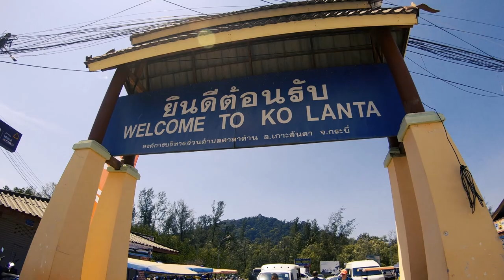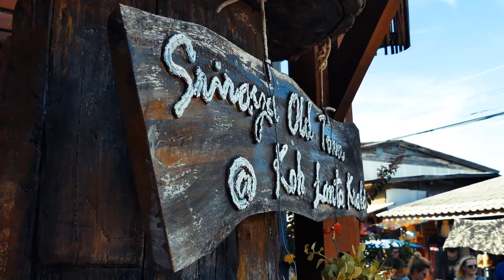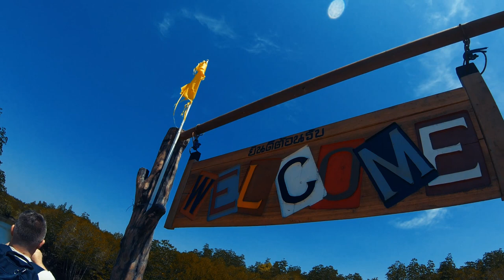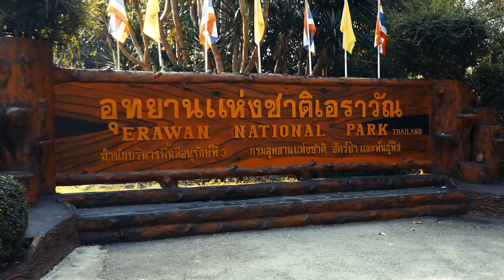Tajlandia 2019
Wyjazd do Tajlandii (Luty 2019) zorganizowany przez C.N. Tryton z Gdańska.
Koh Lanta i Bangkok.